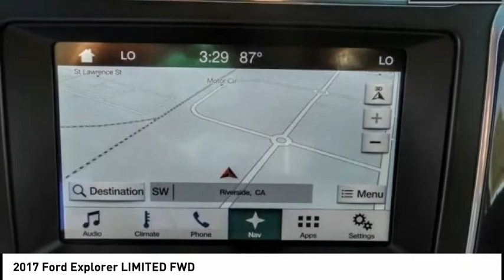2017 Ford Explorer RIVERSIDE,TEMECULA,SAN BERNARDINO,MORENO VALLEY,FONTANA 333290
2017 Ford Explorer LIMITED FWD

Fritts Ford
8000 Auto Drive

FRITTS FORD, PROUDLY SERVING RIVERSIDE, TEMECULA, SAN BERNARDINO, MORENO VALLEY, FONTANA, AND SURROUNDING CALIFORNIA LOCATIONS. THIS WHITE 2017 Ford EXPLORER IS EQUIPPED WITH A 3.5L V6 24V MPFI DOHC, AUTOMATIC TRANSMISSION, AND RECEIVES AN ESTIMATED 19 City/27 Hwy MPG. 2017 Ford EXPLORER LIMITED FWD Ready to take home today!. Certified. Clean CARFAX. CARFAX One-Owner. Oxford White FWD 6-Speed Automatic with Select-Shift 3.5L 6-Cylinder SMPI Turbocharged DOHC 17/24 City/Highway MPG Ford Certified Pre-Owned Details: * Powertrain Limited Warranty: 84 Month/100,000 Mile (whichever comes first) from original in-service date * Roadside Assistance * Includes Rental Car and Trip Interruption Reimbursement * Limited Warranty: 12 Month/12,000 Mile (whichever comes first) after new car warranty expires or from certified purchase date * Warranty Deductible: $100 * 172 Point Inspection * Vehicle History * Transferable Warranty Call Internet for the best price at . Fritts Ford, New & Used Ford Dealer Serving Riverside, Corona, San Bernardino, Moreno Valley and Fontana, Invites You to Become a Ford Savant. People wishing to upgrade to a new 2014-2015 Ford Fusion, Focus, F-150, Explorer or Escape are invited to visit our showroom and take a test drive today. When it comes to our pre-owned car inventory at Fritts Ford, we go the extra mile in making sure that each and every model that gets slated for sale undergoes a thorough inspection first. Stock #: 333290 | VIN: 1FM5K7F81HGB79623 | 2017 Ford Explorer Limited FWD Fritts Ford